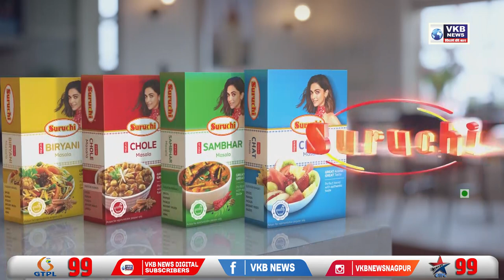विभिन्न मांगों को लेकर मुख्यमंत्री को सौंपे गए निवेदन